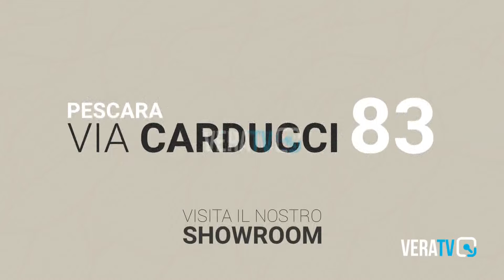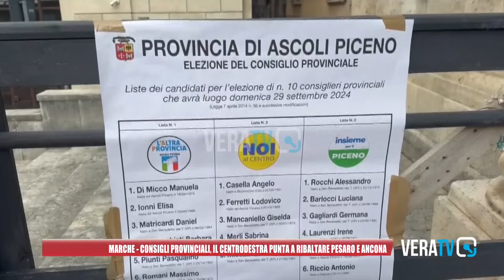Elezioni Provinciali - Il centrodestra vuole conquistare il nord delle Marche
Una sfida importante in vista delle Regionali